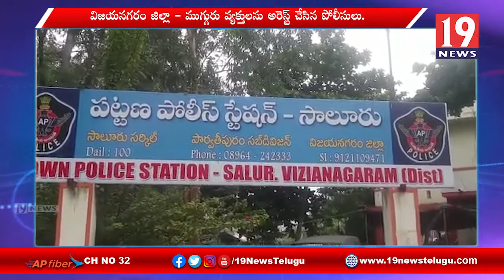ఒరిస్సా నుంచి సాలూరు మీదుగా విజయనగరంకు అక్రమంగా తరలిస్తున్న గంజాయిని స్వాధీనం చేసుకున్న పోలీసులు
ఒరిస్సా నుంచి సాలూరు మీదుగా విజయనగరంకు అక్రమంగా తరలిస్తున్న గంజాయిని స్వాధీనం చేసుకున్న పోలీసులు - విజయనగరం జిల్లా | 19 Newstelugu